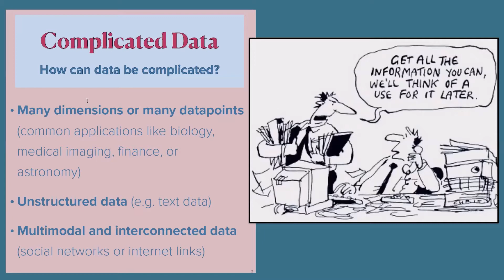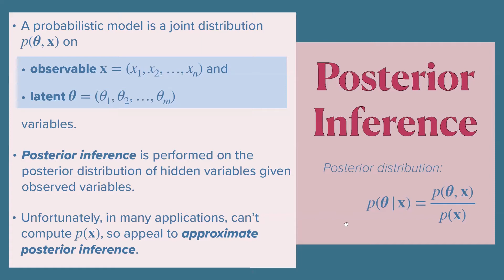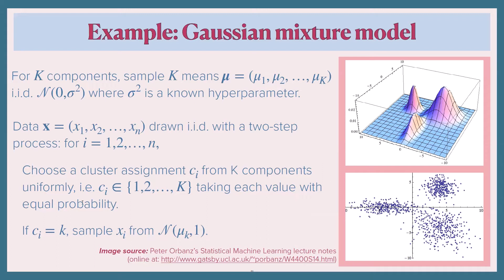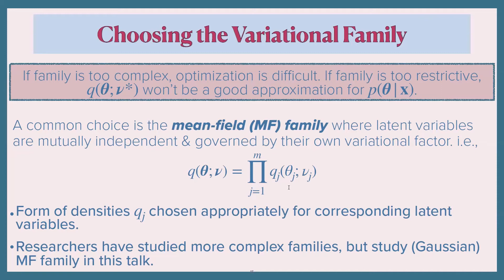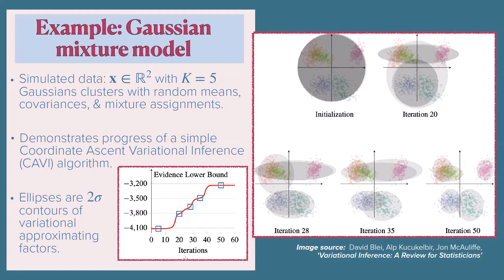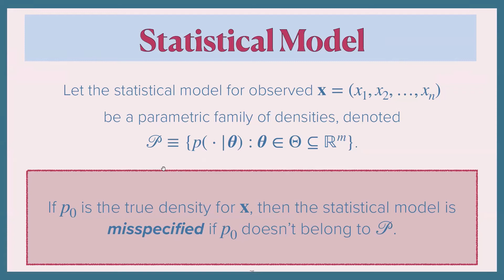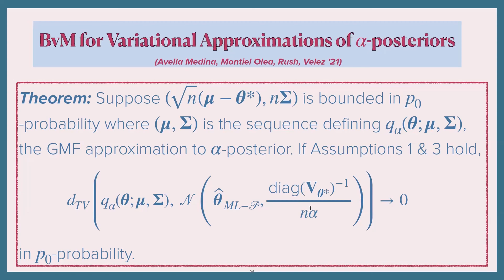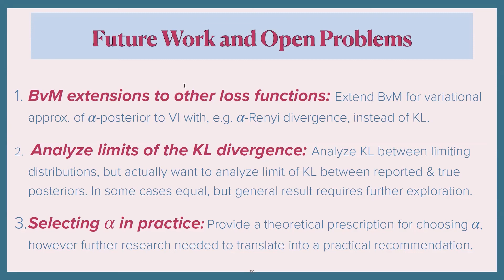Cynthia Rush Colloquium- November 5, 2021